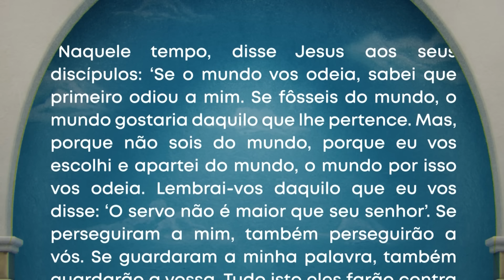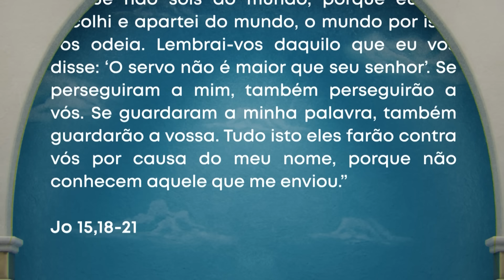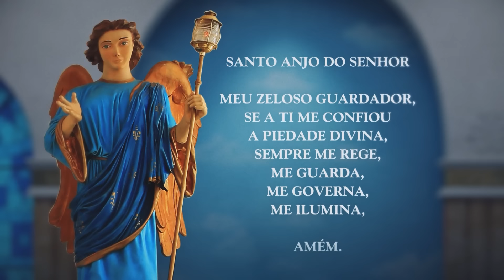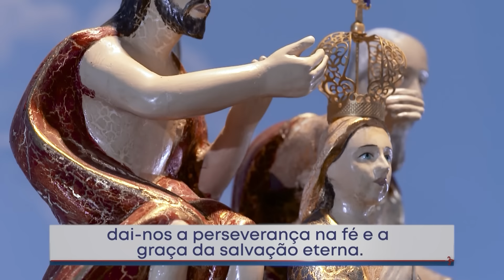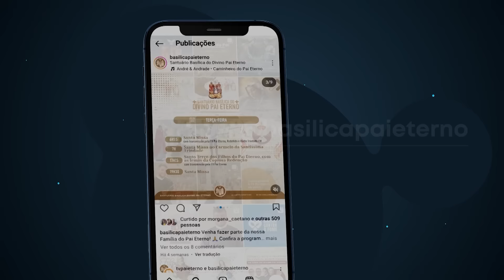Novena dos Filhos do Pai Eterno | 04/05/24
A Novena do Pai Eterno é um programa especial do Santuário do Divino Pai Eterno em Trindade, Goiás, que oferece momentos de oração, terços e reflexões, além de compartilhar curiosidades sobre o santo do dia. É uma oportunidade para os fiéis se aproximarem da oração e da devoção ao Divino Pai Eterno, oferecendo acesso a terços e orações para fortalecer a espiritualidade. Além disso, o programa apresenta curiosidades sobre o santuário, sua história, arquitetura e tradições, convidando os participantes a se envolverem ativamente em sua fé e conexão com Deus.